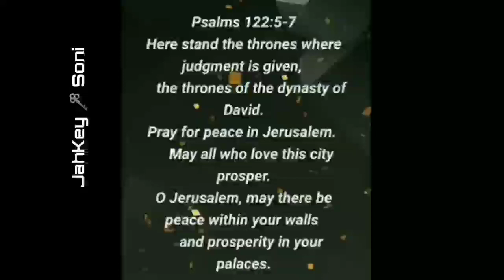Thrift try on haul, styling my summer spring outfifts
Live more than you say you. Then you'll be heard more than you pronounce. ~ JahKey 🗝️ Soni

socialise with me honey 🍯